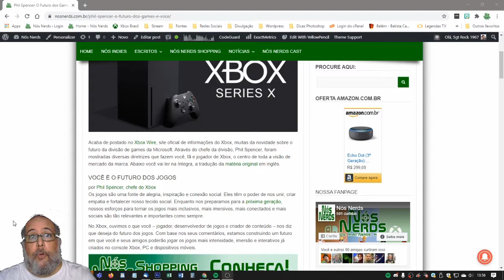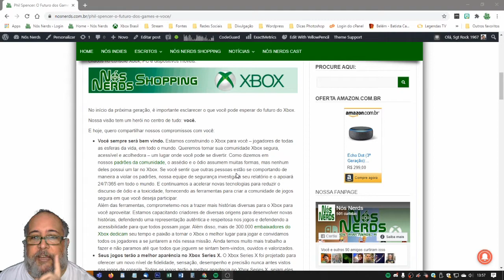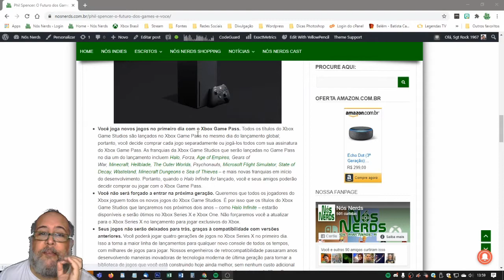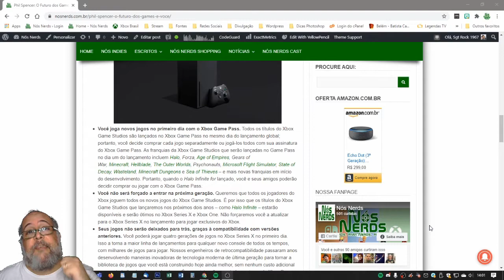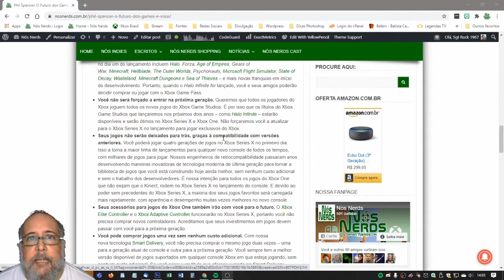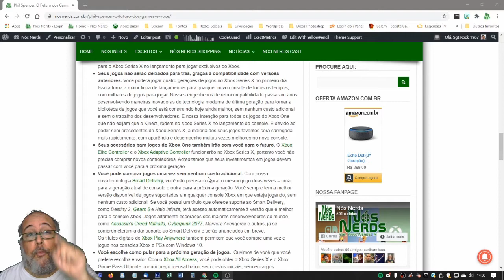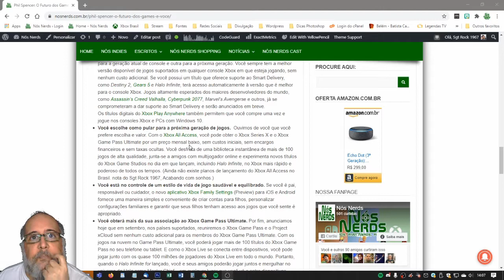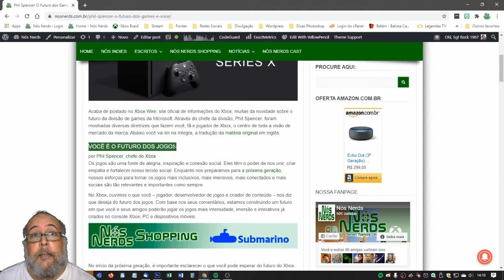Você É o Futuro dos Games – Nós Nerds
Neste vídeo vou comentar as últimas informações que Phil Spencer compartilhoi com a comunidade Xbox.